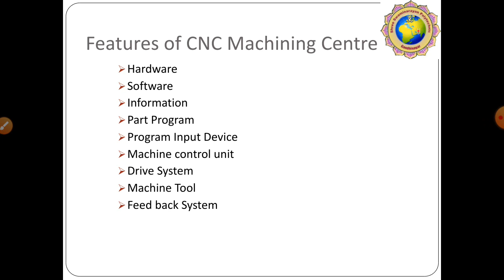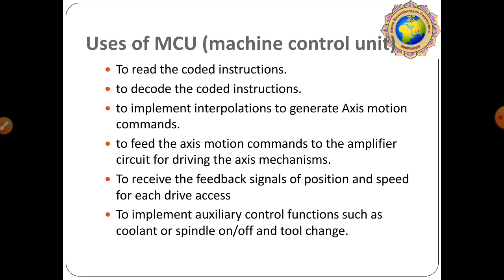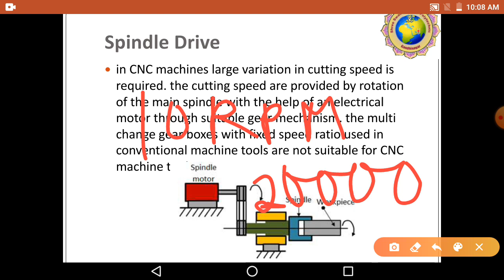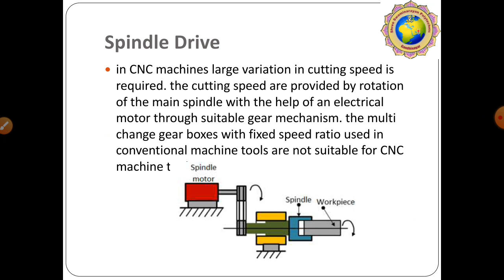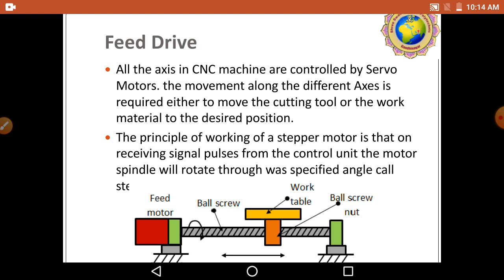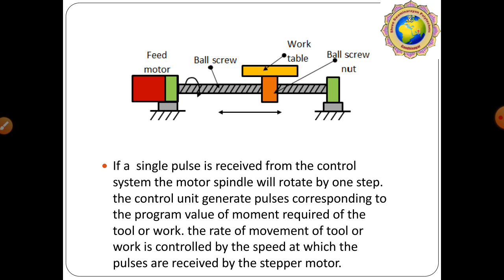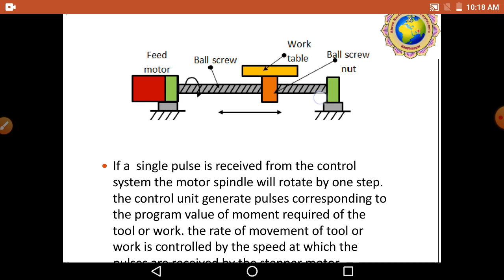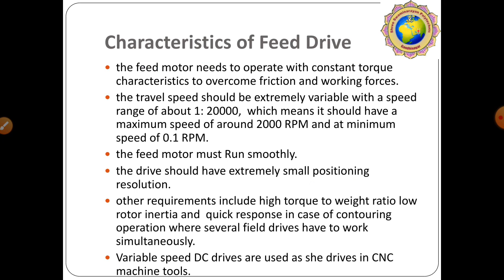LEC 6 CAM Spindle Drive